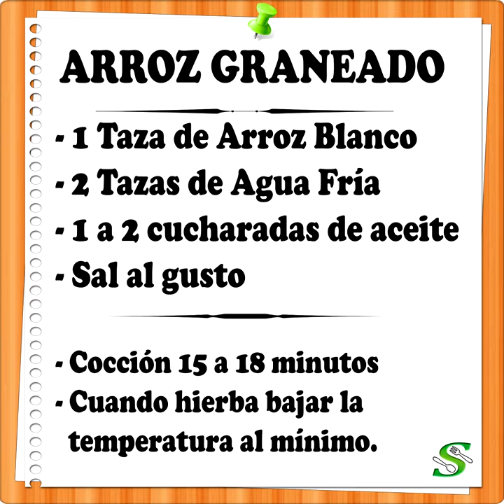Arroz Blanco Graneado en Simples Pasos, Fácil y Rápido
"Con Subtítulos" ✔️

INGREDIENTES:⤵️

-  1 taza de Arroz
-  2 tazas de agua
-  1 a 2 cucharadas de aceite

PREPARACION:

- Cocción 15 a 18 minutos

- Cuando hierba bajar la
temperatura al   mínimo.